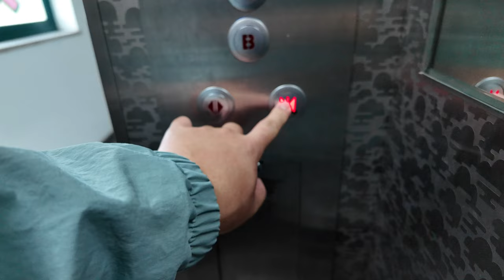[4K 엘리베이터 탑사기] 전라남도 순천시 조례동 금성빌딩 LG산전엘리베이터 LGP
전남 순천 조례동 조례사거리 동쪽 상권에 위치한 소형 빌딩 중 한 곳입니다.

▷승강기 소개
엘리베이터는 LG산전 창원공장(현 OTIS엘리베이터)의 기어드 기종인 1997년식 LGP 한대가 설치됐습니다.

무릉도원 엣칭이 적용된 스테인리스 재질의 내장재와 당시 나름 적용된 곳이 드문드문 있었던 원형 버튼이 행선버튼으로 적용됐습니다.

안내방송이나 도착 차임은 나오지 않았고, 주행 중 별 다른 이상은 없었습니다.

승강기 고유번호: 7004-891
설치시기: 1997년 9월
교체공사여부: X
용도: 승객용
모델: LGP
형식: 권상식 - VVVF
위치표시기 TYPE: 세그먼트 LED
정원: 8인승
적재하중: 550kg
운행구간: B1 ~ 5층
정격 속력: 60m/min